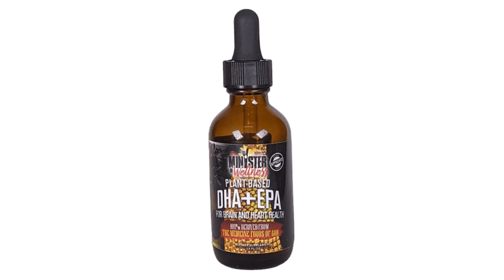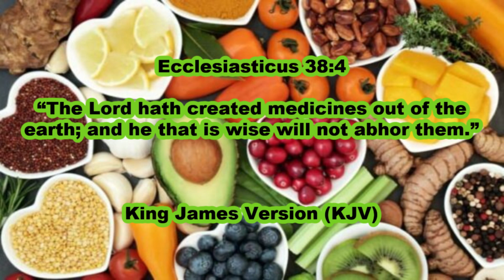20 YEAR OLD OLYMPIAN SUNI LEE HAS KIDNEY DISEASE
The Minister Of Wellness Nathaniel Jordan Health News Segment: 20 YEAR OLD OLYMPIAN SUNI LEE HAS KIDNEY DISEASE
USING THE POWER OF THE WORD OF GOD TO OVERCOME ADDICTION